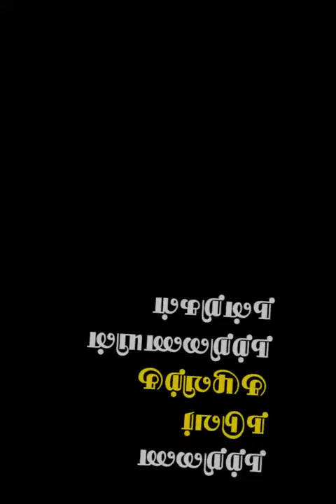ஜூலை-2021-ல் முதல் பரிசு பெறுபவர் (A1 பிரிவு)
நற்றிணை அறக்கட்டளை இணையம் வழியாக ஜூலை-2021 -ல்  நடத்திய மாணவர்களுக்கான மாதாந்திர பேச்சுப் போட்டியின் A1-பிரிவில் (1 முதல் 2-ம் வகுப்பு வரை) இந்த மாணவர்  முதல் பரிசுக்கு உரியவராக நற்றிணை நடுவர்களால் தேர்வு செய்யப்பட்டுள்ளார்.